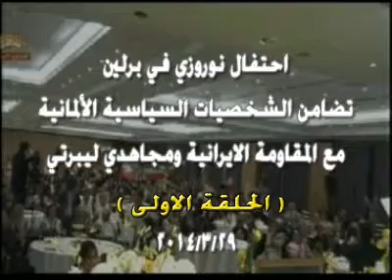احتفال نوروزي في برلين وتضامن الشخصيات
احتفال نوروزي في برلين وتضامن الشخصيات السياسية الألمانية مع المقاومة الايرانية ومجاهدي ليبرتي